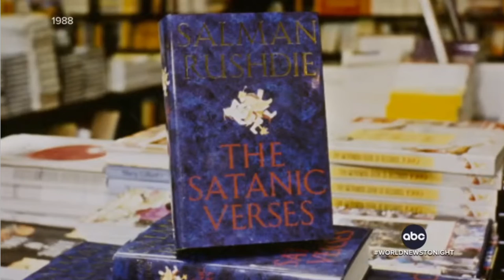[영상] 루슈디 피습, 알라의 심판인가?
지난 스크립트는 투나미스 홈페이지